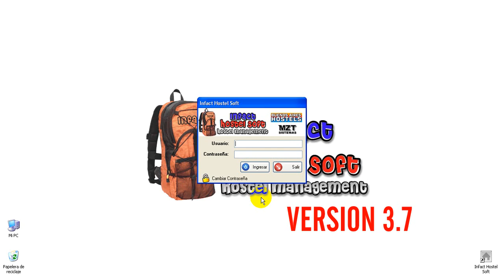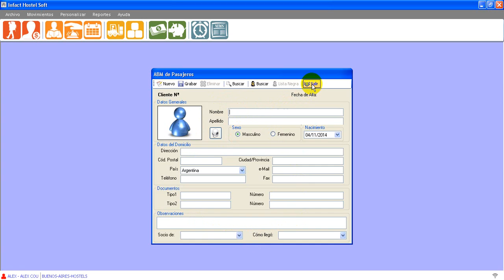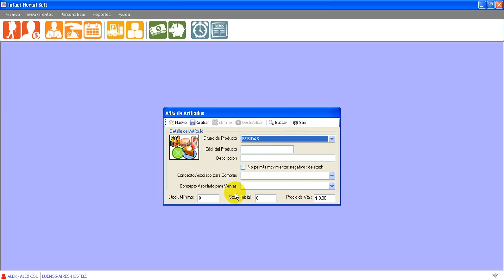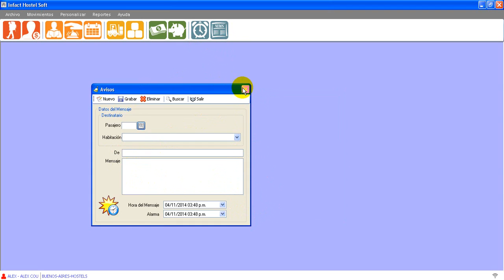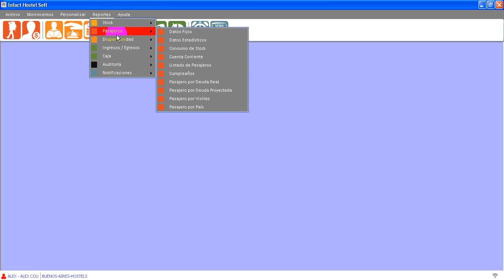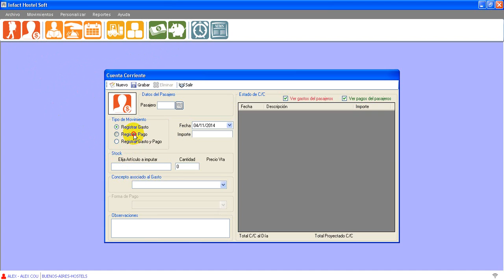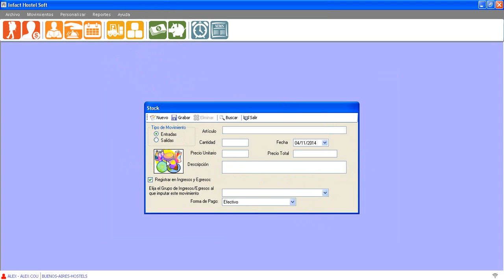Capacitación Parte 1 | Visión General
Generalidades de Infact Hostel Soft v3.7